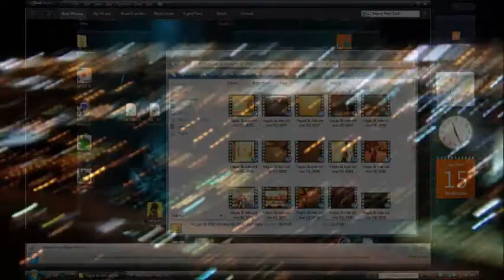JNHM _ One Two ♪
the one to bring you one two for the second time is i
One FL Studio Track But Maybe Two